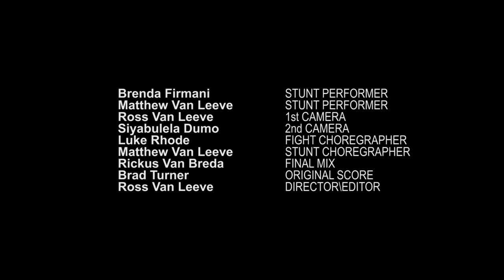Do you love me? 2017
Short fight sequence.  Reel. Action film. Stunts. Short film. Matthew Van Leeve. Brenda Firmani. Ross Van Leeve. Siyabulela Dumo. Luke Rhode. Rickus Van Breda. Brad Turner. Cape Town.